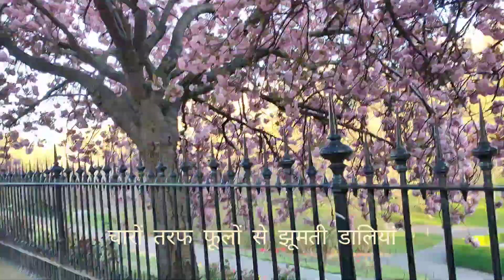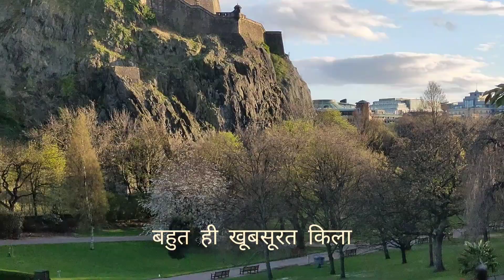बसंत ऋतु का शानदार आगाज।एडिनबर्ग स्कॉटलैंड। all ।moral